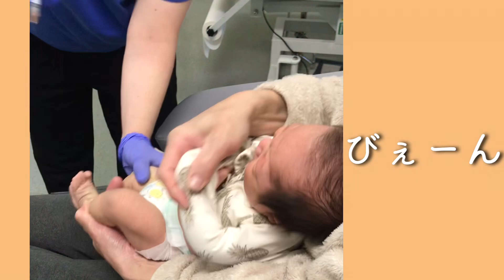生後２ヶ月の赤ちゃんの成長日記/赤ちゃん成長記録/2 Month old baby update/ Baby's first vaccine shot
生後１ヶ月〜２ヶ月の間の成長記録です。
この時期の１ヶ月の成長はすごいですね。
泣き声も大きくなってミルクを飲む姿もたくましくなりました。
初めての予防接種にも行きました。ナースが二人掛かりで注射を打つスタイルはオーストラリアならではなのかな？

【自己紹介】
こんにちは！れいちゃんママです！
メルボルン郊外の海の近くの小さな町で4歳の娘のバイリンガル育児に奮闘している主婦です。日本では旅行代理店勤務、カナダとオーストラリアでは現地ツアーガイドの仕事をしていました！今は娘を連れて旅行に行くママトラベラーです！

主人も私も日本人でオーストラリアの永住権を取得して10年になります。今後、日本人も海外へ移住する方が増えてくると思うので、私の海外移住奮闘記が誰かのお役に立てればと思い動画を発信しています！

海外から見た日本、日本と海外の学校教育の違い、QOL 、家族のあり方、仕事の仕方など、現地で暮らしてびっくりしたこと、海外で暮らすことの大変さなどのリアルをお伝えできたらと思います。
こんな動画みてみたい！というリクエストもお答えしています！

ユーチューブでは主に
☆娘とのオーストラリアライフ奮闘記！
☆子連れ旅行のVLOG

についてアップしています！

◼︎Global Instagramer Salon
インフルエンサー育成＆海外好き、グローバル育児オンラインサロン

■　グローバル育児コミュニティ/リトルトラベラーズFBグループ